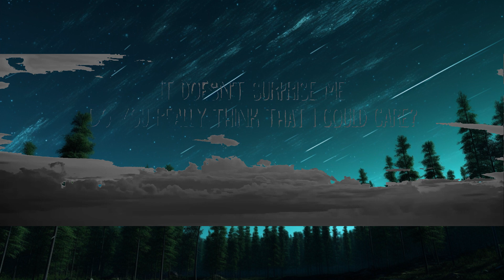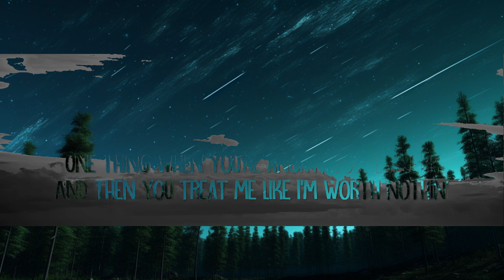Oliver Tree & Robin Schulz - Miss You (Lyrics) | 25mins Chilling music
Oliver Tree & Robin Schulz - Miss You (Lyrics)

Don't fret
One thing
Don't fret
I don't ever wanna see you
And I nеver wanna miss you again